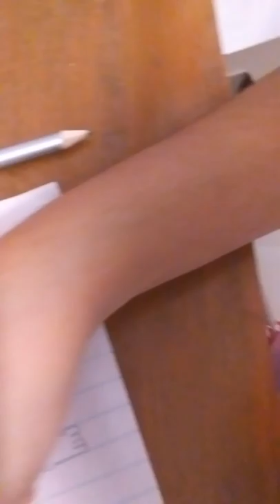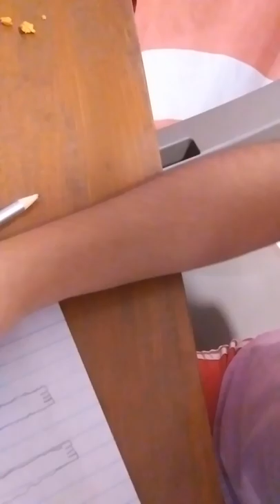Making a kuvasz dog breed part 2